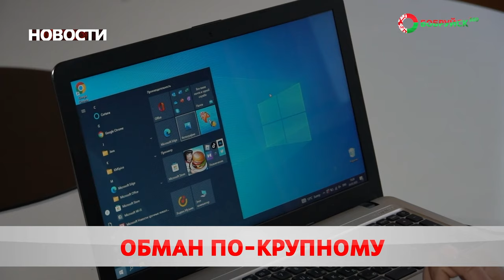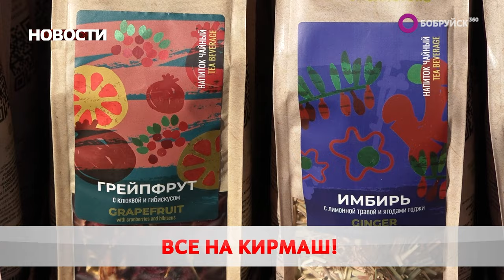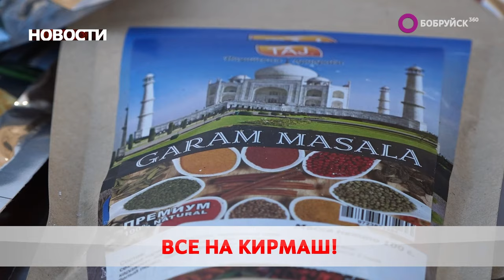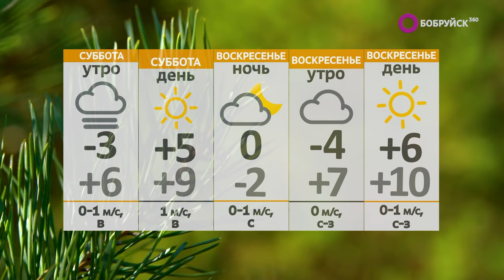НОВОСТИ: сладкие новинки, отсутствие морали и первая игра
Смотрите в выпуске «Бобруйск 360» (от 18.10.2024):

С секретными ингредиентами. «Красный пищевик» подготовил новогодние новинки. Чем порадуют покупателей?

По схеме беззакония. Жительница Глуска перевела мошенникам более миллиона российских рублей. Что грозит?

Даёшь максимум очков. «Динамо-Шинник» начал продолжительную домашнюю серию. Каким вышло начало?

А также: безопасное тепло и для всех и каждого. Ярмарка приглашает бобруйчан за покупками. От чего невозможно отказаться?